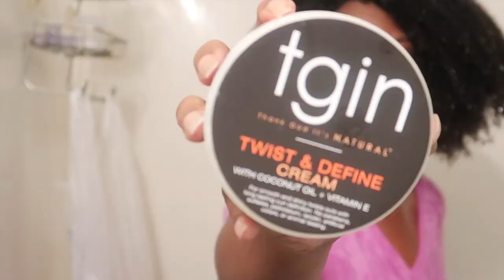Natural Hair | Summer Wash n' Go using Aunt Jackie's Don't Shrink Flaxseed Gel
How about a wash n' go? This go around I'm doing a wash and go using Aunt Jackie's Don't Shrink Me Flaxseed gel.

I purchased this product through Amazon.com.

EQUIPMENT USED
🔸 LAPTOP: MAC